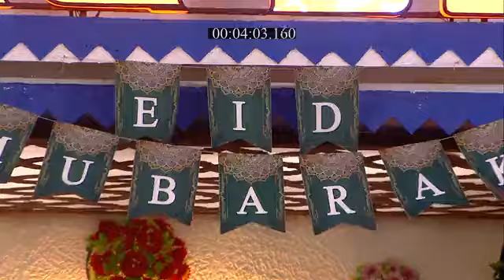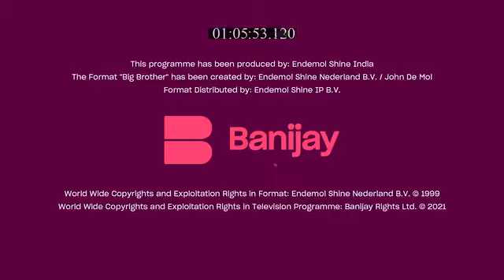Bigg_Boss_S3_E91_EPISODE_Reference_only.mp4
anti-piracy upload Bigg_Boss_S3_E91_EPISODE_Reference_only.mp4